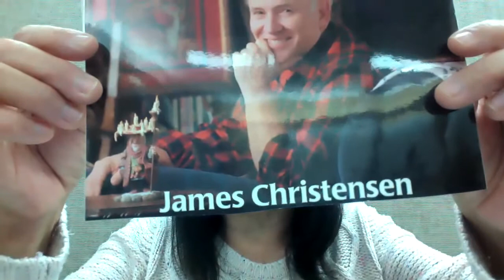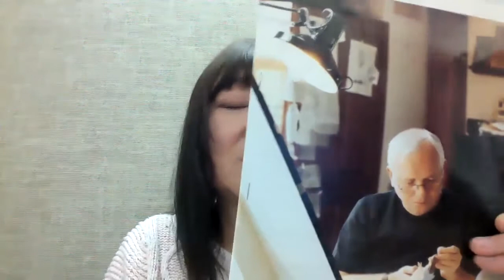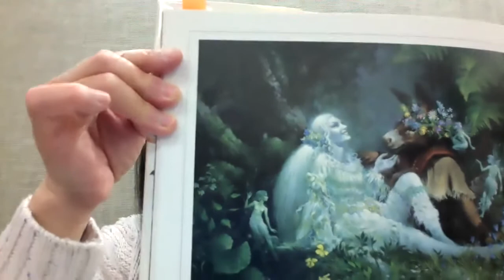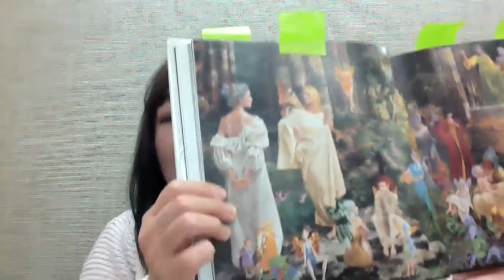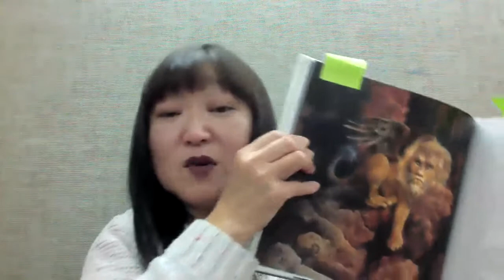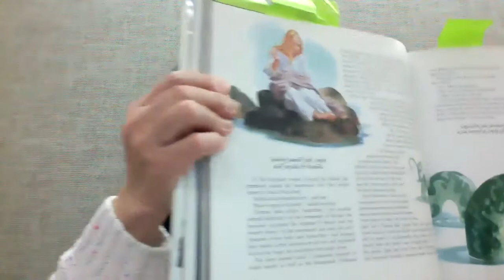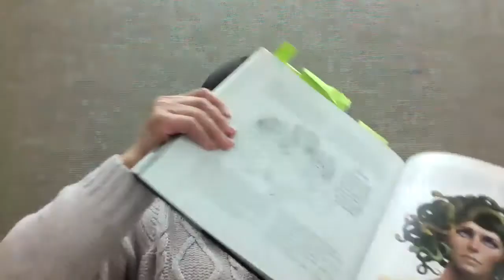James Christensen (1)